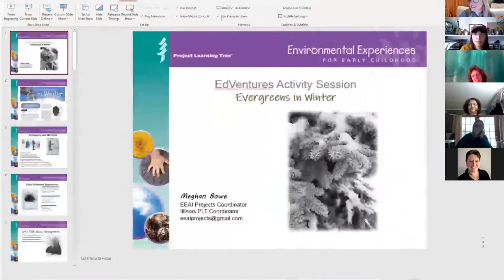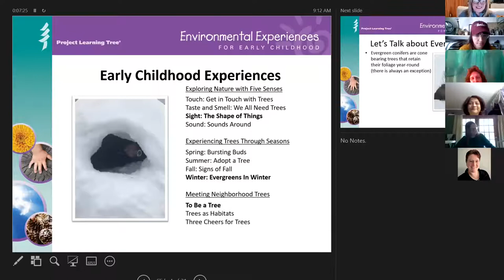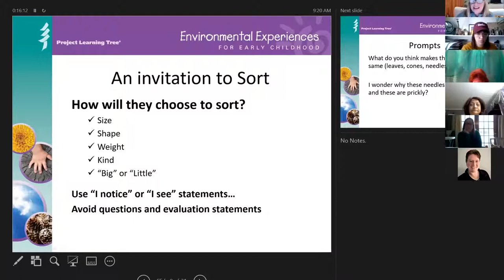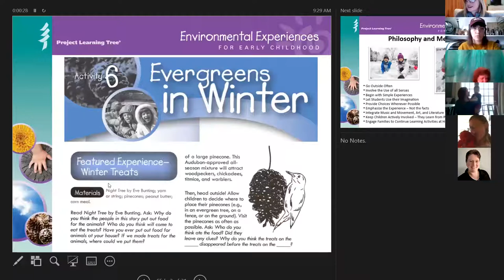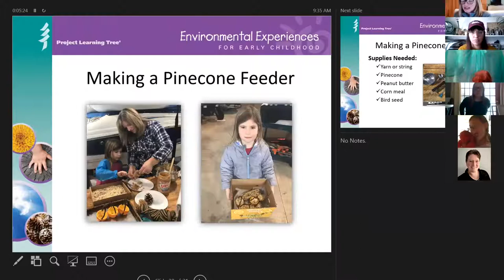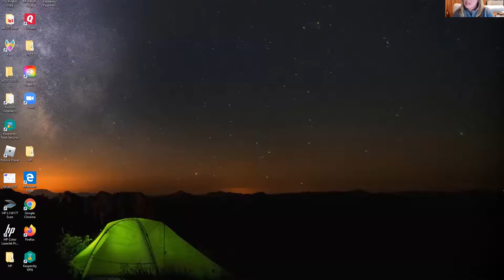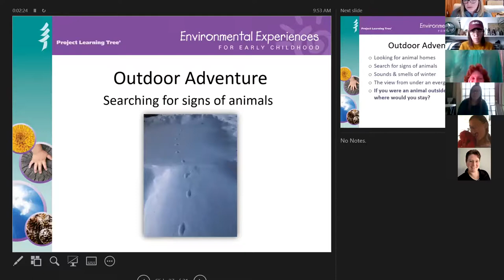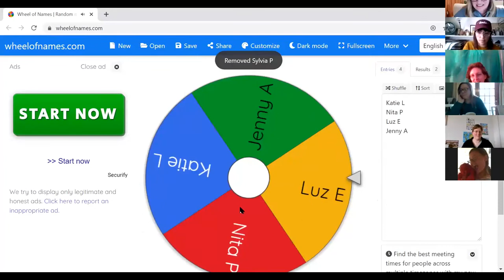Evergreens in Winter Activity Session (January 30)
Join Meghan, Project Learning Tree State Coordinator, to explore Evergreens in Winter from the PLT Environmental Experiences for Early Childhood guide.